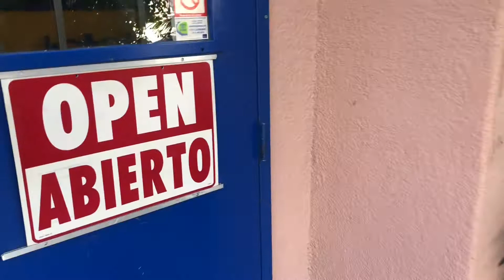El Palacio Casa Serrano in Bulhead City Arizona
El Palacio Casa Serrano Restaurant Cantina in Bulhead City Arizona